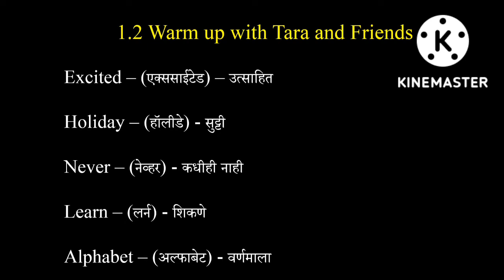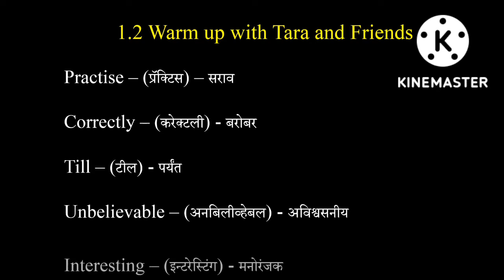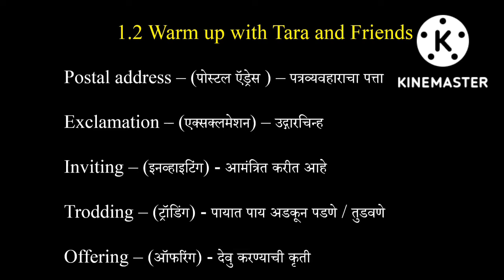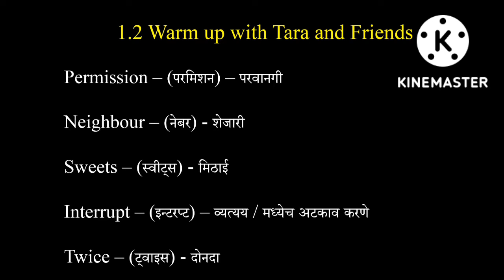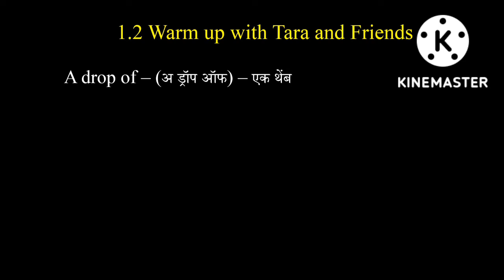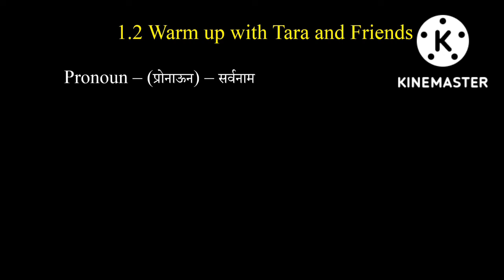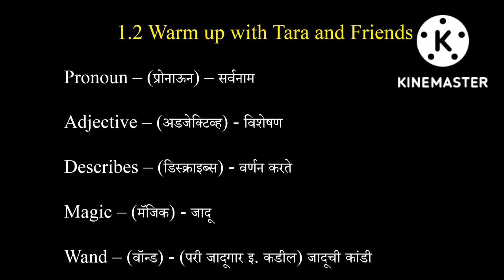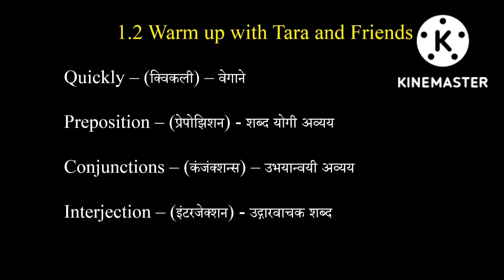Class 7 | chapter 1 | English | 1.2 Warm up with Tara and Friends | कठीण शब्दार्थ| MH Board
Class 7
chapter 1
My English book seven
1.2 Warm up with Tara and Friends
कठीण शब्दार्थ
MH Board
7th class
English

Class 7 | chapter 1 | My English book seven | 1.1 It's a small world  | कठीण शब्दार्थ | | MH Board